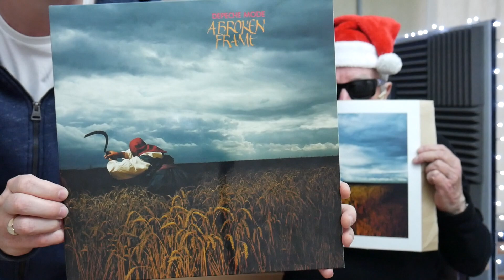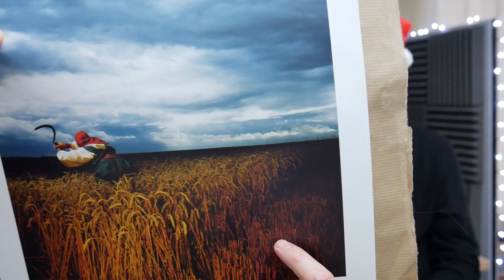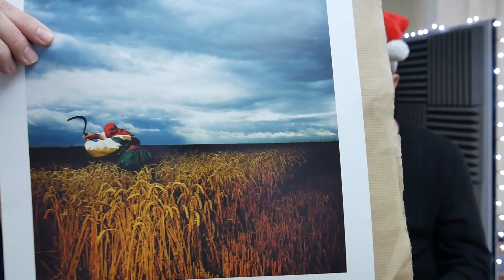Depeche Mode - Original A Broken Frame artwork now available!!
The Original album cover artwork of Depeche Mode's ICONIC "A Broken Frame" is now available to purchase as a poster print , EXCLUSIVELY through the Vaughn George Channel.

Vaughn George Twitter: @VaughnGeorgeE